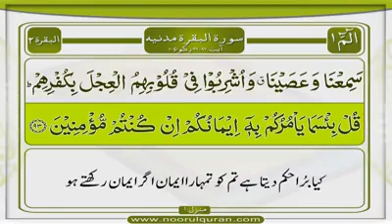Surah Baqarah | Tafseer Part 94 | Dars 119 | Mufti Asif Abdullah Qadri